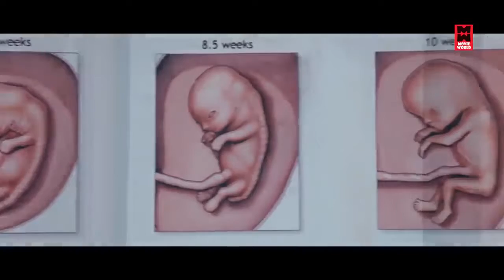Malayalam Comedy Scene # Super Hit Malayalam Comedy Movie Scene # Malayalam Comedy Scene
Follow Our Whatsapp Channel Movie Monayi Angane Aanayi
Monayi, a villager, goes to a city to enjoy his life with his friends. He ends up doing many hilarious things, which end up putting his friends' lives in trouble.
Director: Santosh Khan

|| ANTI-PIRACY WARNING ||

*COPYRIGHT PROTECTED*